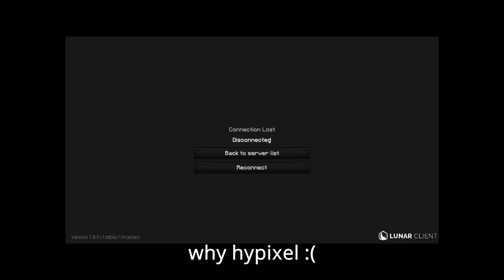Keyboard + Mouse ASMR #1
hope you like some of my keyboard and mouse clickity clacks...

Microphone - Yanmai SF 777
Headset - Armageddon Atom 5
Laptop - HP Pavilion Gaming 15
Photoshop - paint.net